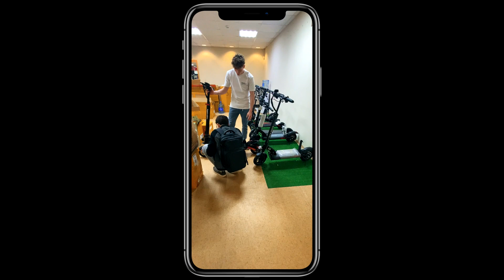РЕАЛЬНЫЙ Тварный бизнес на АВИТО | Что делать, если нет энергии? | ДРОПШИППИНГ 2022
Скоро я проведу БЕСПЛАТНЫЙ 3х ДНЕВНЫЙ ИНТЕНСИВ, где расскажу как я и мои ученики зарабатывает на товарном бизнесе. Вся информаци я в тг канале